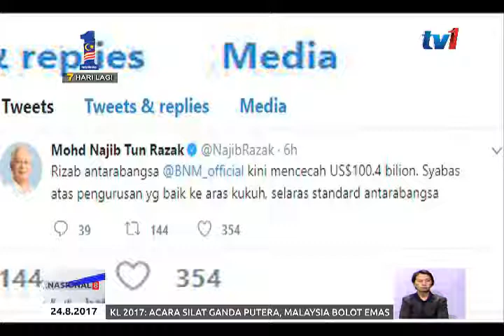EKONOMI: PERBANKAN ISLAM DISARAN LAKSANA AMALAN V-B-I KONSEP SHARIAH [24 OGOS 2017]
Sektor perbankan Islam disaran melaksanakan amalan Pengantara Berasaskan Nilai (V-B-I). yang menerapkan konsep shariah secara menyeluruh.

Timbalan Gabenor Bank Negara Malaysia, Abdul Rasheed Ghaffour berkata amalan V-B-I dilihat mampu mengukuhkan elemen disiplin, meningkatkan akauntabiliti dan integriti sektor perbankan.